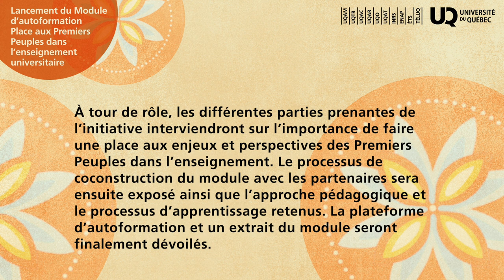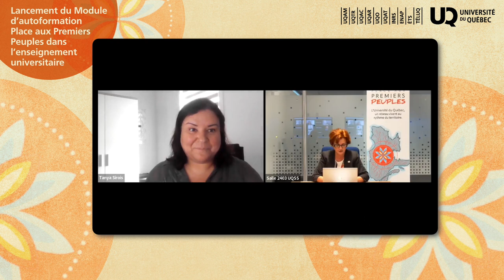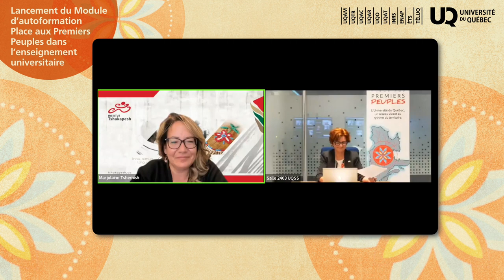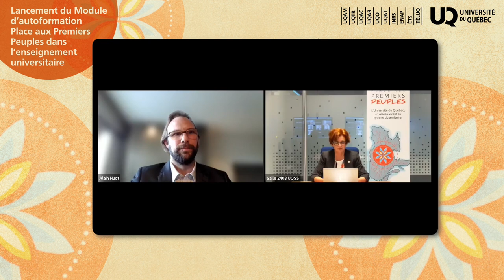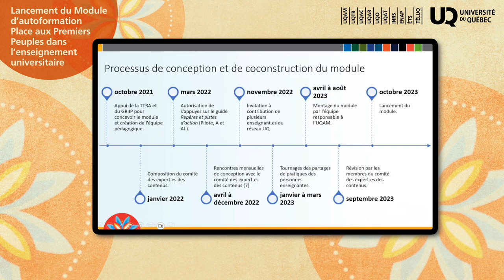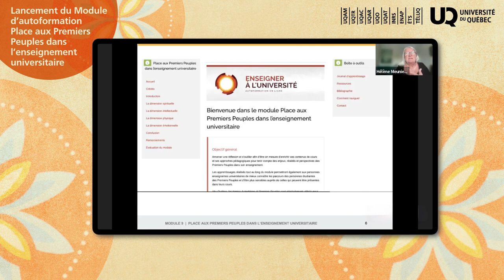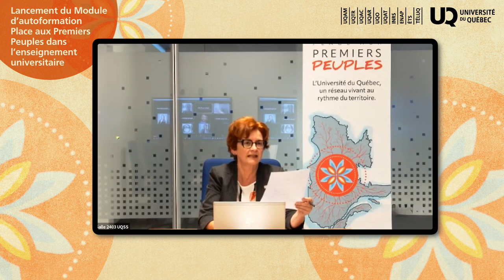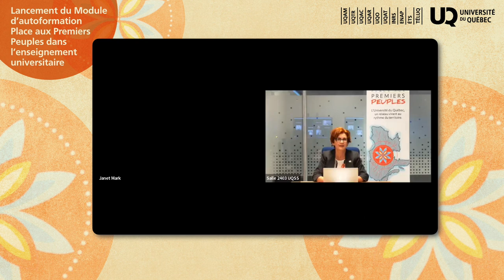Lancement du module d’autoformation Place aux Premiers Peuples dans l’enseignement universitaire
Le module d’autoformation Place aux Premiers Peuples dans l’enseignement universitaire est une formation gratuite et accessible à toutes les personnes enseignantes du milieu universitaire intéressées. Il vise à amorcer une réflexion et à s'outiller afin d’être en mesure d'enrichir ses contenus de cours et ses approches pédagogiques pour tenir compte des enjeux, réalités et perspectives des Premiers Peuples dans son enseignement.

Lors de ce webinaire, les différentes parties prenantes de l’initiative interviennent sur l’importance de faire une place aux enjeux et perspectives des Premiers Peuples dans l’enseignement. Le processus de coconstruction du module avec les partenaires y est exposé ainsi que l’approche pédagogique et le processus d’apprentissage retenus. La plateforme d’autoformation et un extrait du module sont présentés.

Interventions:
- Tanya Sirois, directrice générale du Regroupement des centres d’amitié autochtones du Québec (RCAAQ)

- Marjolaine Tshernish, directrice générale de l’Institut Tshakapesh

- Kawtar Lahkim, conseillère en développement d’affaires, Conseil en éducation des Premières Nations (CEPN)

- Alain Huot, professeur à l’Université du Québec à Trois-Rivières et président du Groupe d'intervention et d'innovation pédagogique du réseau de l’Université du Québec (GRIIP)

- Eve-Lyne Rondeau, chargée de projets autochtones à l’Université du Québec (UQ) et coordinatrice du projet

- Hélène Meunier, chargée de cours à l’Université du Québec à Montréal (UQAM) et formatrice en évaluation des apprentissages

- Janet Mark, conseillère stratégique à la réconciliation et à l’éducation autochtone à l’UQAT, membre de la Table de travail sur les réalités autochtones (TTRA) de l’UQ et membre du comité d’élaboration des contenus du module